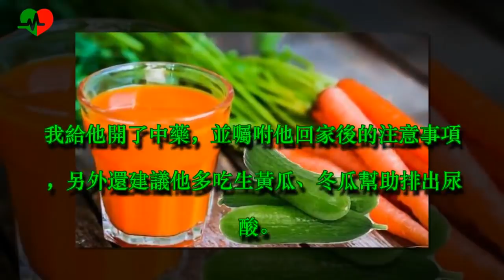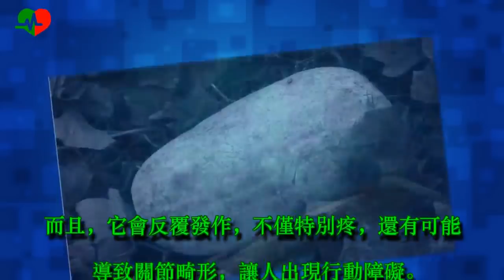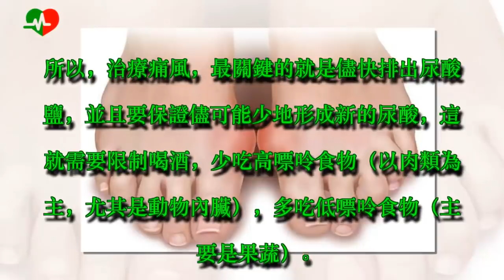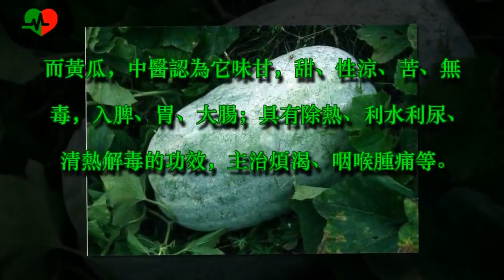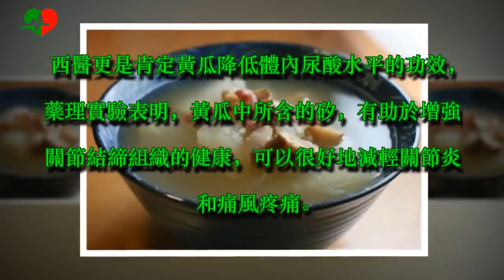食療治癒痛風「排出尿酸」最好的2種蔬菜！試試看超有效！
高血壓、高血脂、高血糖是我們熟悉的「三高」，也是健康的三大殺手。正當我們和三高鬥爭的時候，第四高已悄然襲來。它就是高尿酸。

前不久，一位篤信中醫的痛風病人來找我看病。來的時候，他因為右腳疼痛不能下地，是由家人推著輪椅進到診室的。

我給他開了中藥，並囑咐他回家後的注意事項，另外還建議他多吃生黃瓜、冬瓜幫助排出尿酸。這位患者服藥兩周后，腳就完全不疼了，多次打來電話，很是感謝我，還對我的食療方大加讚賞。

那麼，小小的黃瓜，怎麼會有如此大的作用呢？這就要從痛風的病理變化說起。中醫認為痛風屬於「痹症」範疇，起因也分為很多類型，比如寒濕痹阻型、濕熱痹阻型、痰阻血瘀型、血熱毒侵型、肝鬱乘脾型、脾虛濕阻型、肝腎虧虛型等，需要辨證施治。

而西醫認為，痛風是由於體內的嘌呤代謝出現障礙，導致尿酸生成過多，或者尿酸排泄出現障礙，引起血液中尿酸升高。

然後尿酸鹽結晶沉積關節或其他組織中，導致關節劇烈疼痛。而且，它會反覆發作，不僅特別疼，還有可能導致關節畸形，讓人出現行動障礙。

所以，治療痛風，最關鍵的就是儘快排出尿酸鹽，並且要保證儘可能少地形成新的尿酸，這就需要限制